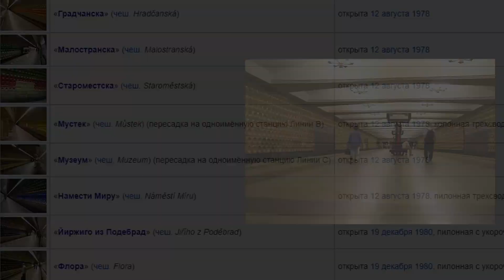Обзор района Марьино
Тайм-коды:
Введение 00:00 - 00:43
История 00:43 - 05:13
География 05:13 - 06:06
Статистика 06:06 - 06:38
Транспорт 06:38 - 08:28
Статистические карты 08:28 - 15:17
Итог 15:17 - 16:19